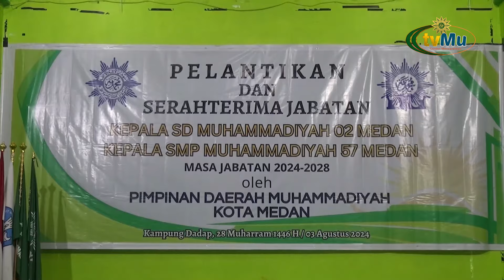Pelantikan dan Sertijab Kepala Sekolah Muhammadiyah